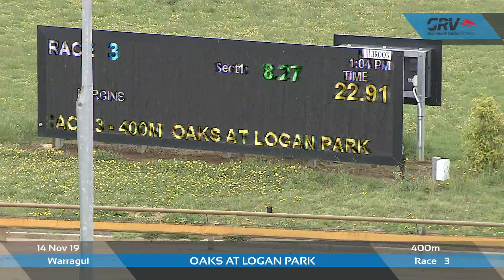WGL THU 14 NOV 19 R3